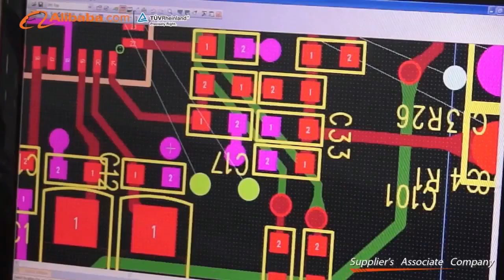ARKON Company Profile Video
Profit Kent Industries Limited was established in 1989, it devotes attention to promote ARKON and ARTISTE brand and its premium audio products to the consumers all over the world. Our subsidiary company is a professional manufacturer of wireless headsets and wireless speakers, specializing in wireless audio products R&D and production for more than three decades. Its products cover home audio, mobile audio, game headsets, senior headphones, teaching conference systems and many other fields. We also provide ODM products of excellent quality for the famous brands such as SONY, Philips, AKG, JVC, HARMAN, Thomson, HAMA, ete., which bring us a high reputation in the industry.